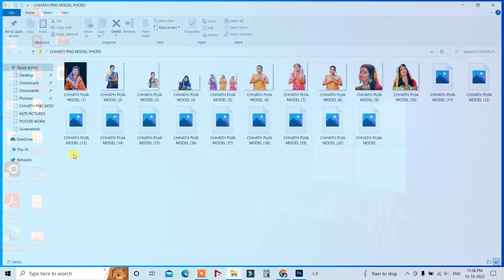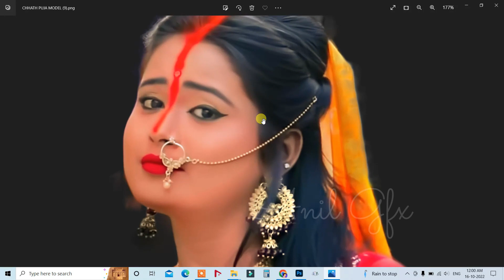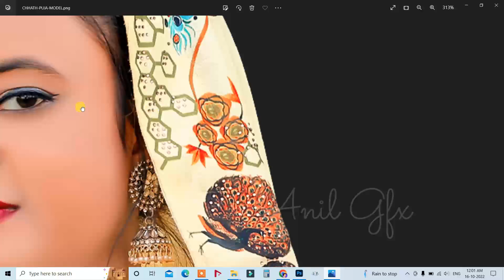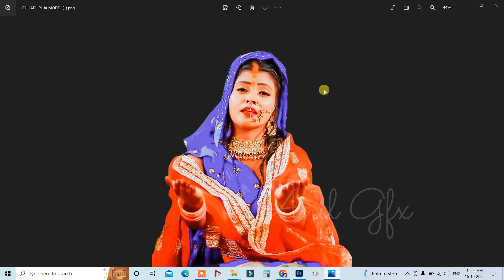Chhath Puja Png Model Free Download 2022 | Chhath Puja Images Free Download@anilgfx195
About This Video- Dosto Aaj Ki Is Video Me Maine Aapko Ye Bataya Hai Ki Chhath Puja Model Png Image Free Download,Chhath Puja Background HD,Chhath Puja Images Free Download,Chhath Puja Image 2022, Chhati Maiya Png Image Free Download 2022, hhath Puja Photo Editing
 Ye Video Bahut Hi Jyada Pasand Aayegi Thank You So Much.

    🌐 ＳＨＡR E

Download With Super Link NO Ads | This

Agar Aap Logo Ko Koi Bhi Poter Download Karne Me Koi Problem Ho To Hame Turat Message Kre
►This Is Download Link
Password- Video Me Hai 1 Step Me Video Ko Full Watch Kijiye